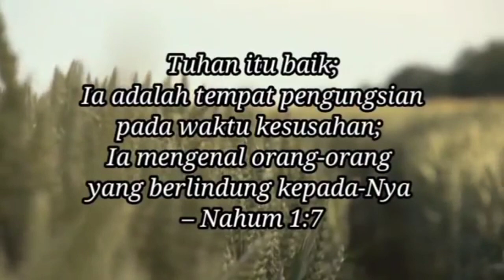simak yuk khótbah ps. Daud Toni ini